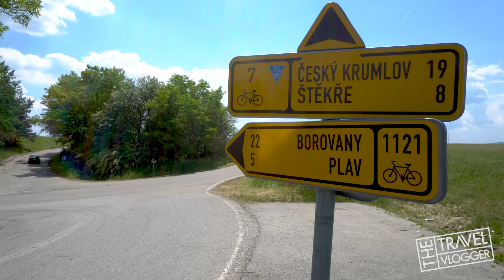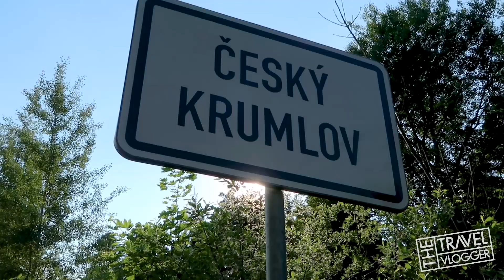Bikepacking Czech Republic - DAY 7 - Hluboká nad Vltavou to Český Krumlov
On our 7th day of bikepacking across the Czech Republic, we leave  Hluboká nad Vltavou in the direction of Český Krumlov.  Along the way we stop in České Budějovice to see the country's second largest beer producer, Budweiser Budvar.

We rode along the EuroVelo 7 bike path and roads

Biking distance and duration: 43.5 km, 2 hours 59 minutes